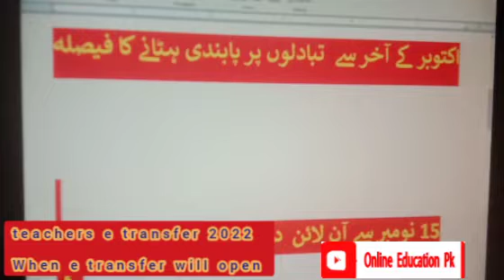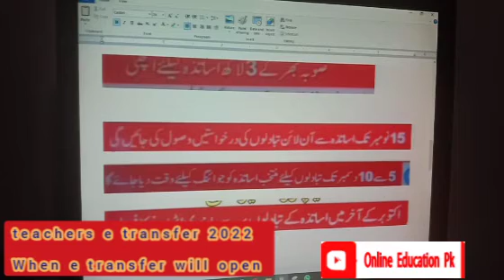e transfer teacher online transfer 2022 | e transfer latest news| teachers e transfer latest update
this video is about e transfer teacher online transfer 2022 , e transfer latest news and teachers e transfer latest update which are going to open in last week of October all details are included in this video are following .

e transfer teacher online transfer 2022 e transfer latest news
e transfer september 2022
e transfer latest news
e transfer latest update
e transfer
e transfer for teachers
teacher transfer
e transfer 2022
online teacher transfer
e transfer teachers
e transfer punjab
e transfer for all punjab teachers
online transfer
e transfer teacher online transfer
e transfer policy
e transfer for est teachers
transfer
e transfer for pst
online teacher transfer 2022
e transfer portal
how to apply for e transfer for teachers
e transfer for male female teachers 2022